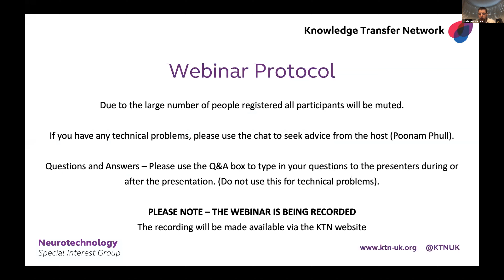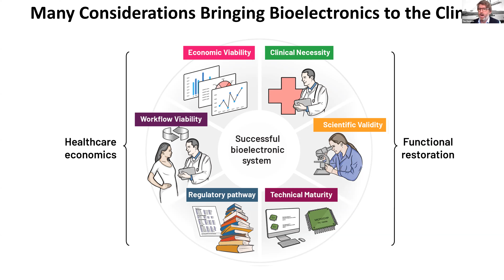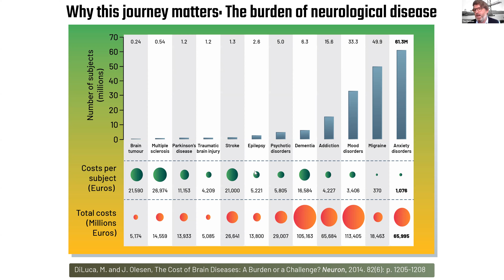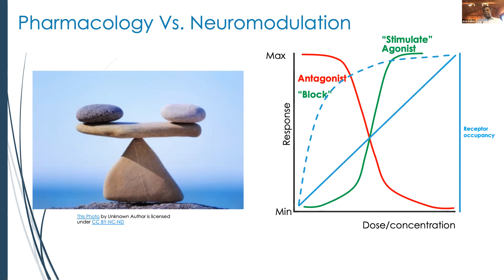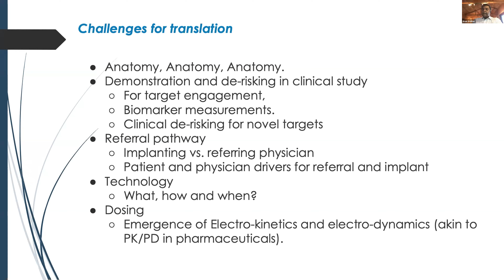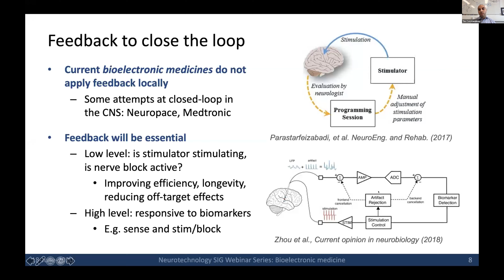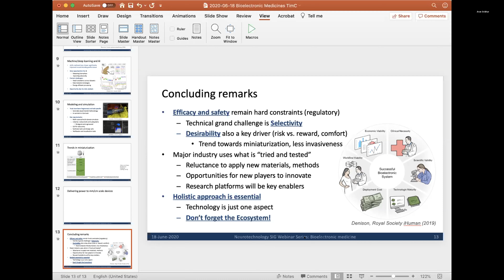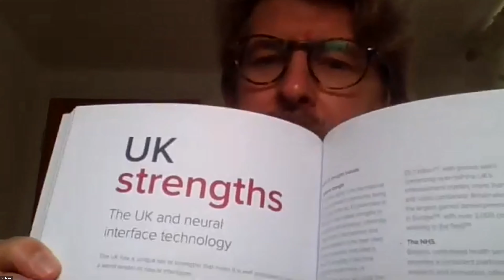Neurotechnology SIG Webinar Series | Bioelectronic Medicine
This webinar is part of a 1-hour monthly webinar series hosted by the Neurotechnology Special Interest Group Each webinar features expert speakers and focusses on a new development in a different technology area.

The first topic in this series was Bioelectronic Medicine. Bioelectronic medicine is an emerging field where electrical devices read and modulate signally patterns passing through the peripheral nervous system. Chronic diseases and disorders such as rheumatoid arthritis, inflammatory bowel disease, diabetes, hypertension and asthma could potentially be treated using these devices. Not only will bioelectronic medicines be able to treat diseases with more precision than conventional pharmaceutical medicines, but they should also have fewer side effects and could be far more cost effective.

Featured speakers:

Prof Tim Denison - University of Oxford
Dr Arun Sridhar - Galvani Bioelectronics
Dr Tim Constantinou - Imperial

The Neurotechnology Special Interest Group will help transfer knowledge from academia to the fast-growing industry sector and will provide a vital meeting place between clinicians and technologists.

The aims of the SIG are to grow the neurotechnology community and accelerate innovation through cross-sector collaborations.